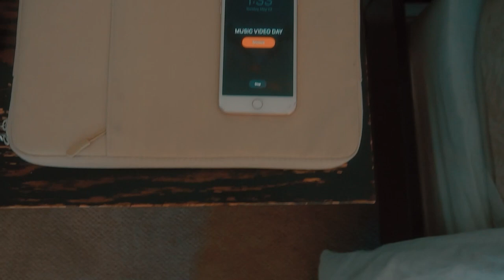Angell - Farthest (Official Music Video)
Music video by Angell performing Farthest